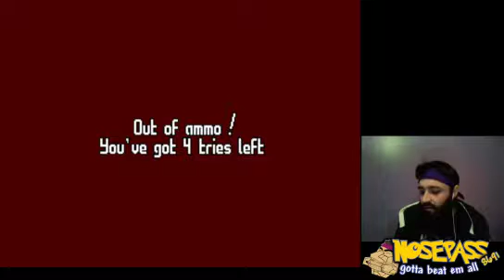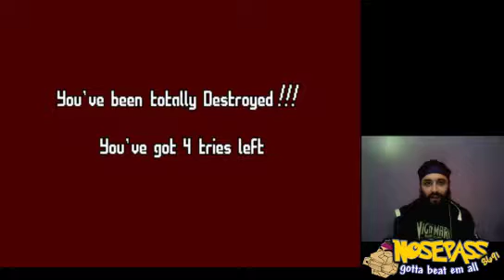nosepass plays death duel (genesis)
a little known genesis game titles death duel, very demanding game -- Watch live